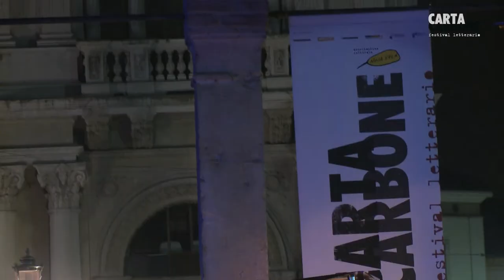Cartacarbone 2016 - Mi linda dama, historias sefarditas